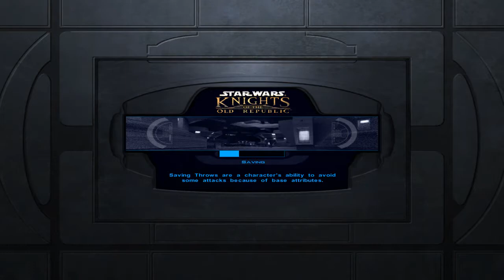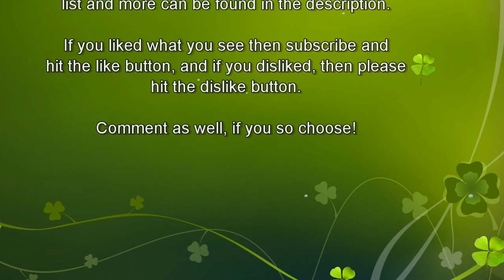Star Wars Knights Of The Old Republic {Ep08}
...Strong Language